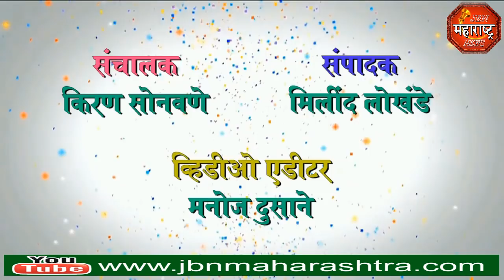jbn maharashtra news jalgaon